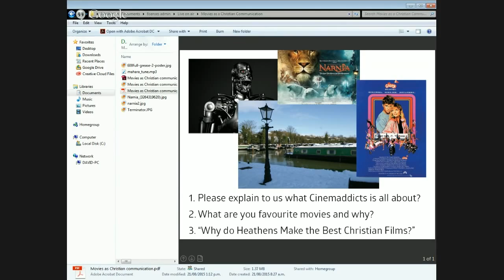Film making at its best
Stuart Macadam shares how, why and when some movies have the power to move us.

Community share videos from Trinity@Waiake community.

You will find Creative resoucing, tips, techniques and activities recorded directly from Live-on-air Events

The Practical Theology Channel supports